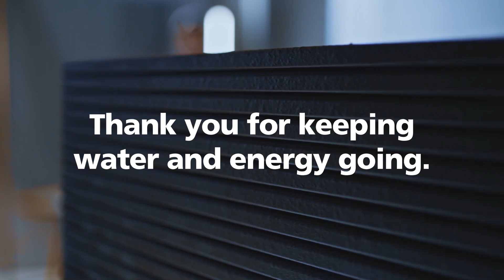WeClap4Plumbers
EN
Hero is a big word. What makes a hero? There are many answers to this – here is ROTHENBERGERs take on this. 👏Who do you clap for?

DE
Held ist ein großes Wort. Was macht Leute zu Helden? Es gibt viele Antworten auf diese Frage – hier ist eine Antwort aus dem ROTHENBERGER Blickwinkel. 👏Wem applaudiert ihr?